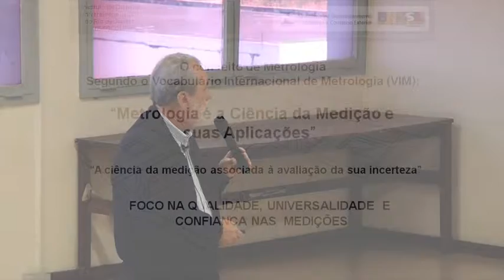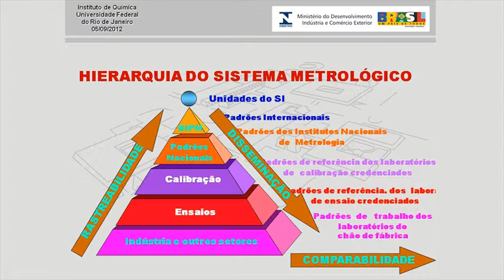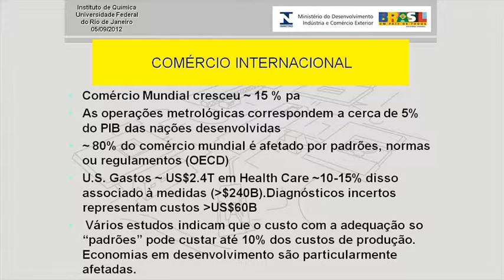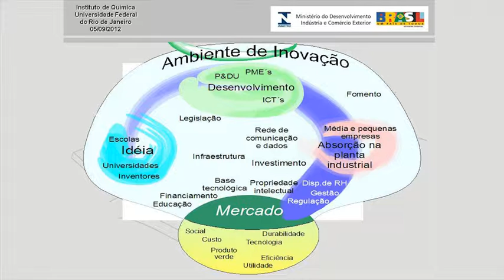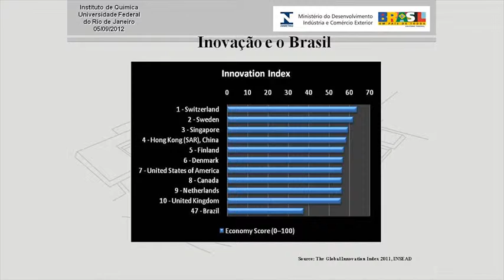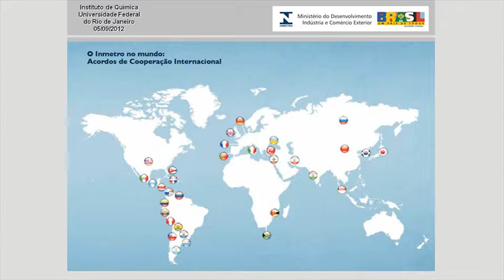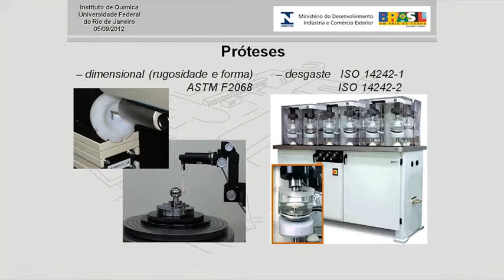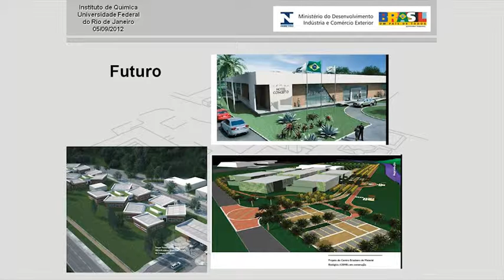PGQu - HUMBERTO SIQUEIRA BRANDI - Metrologia para a Ciência, Tecnologia e Inovação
Palestra para o programa de pós-graduação em química da UFRJ feita no dia 5/9/2012